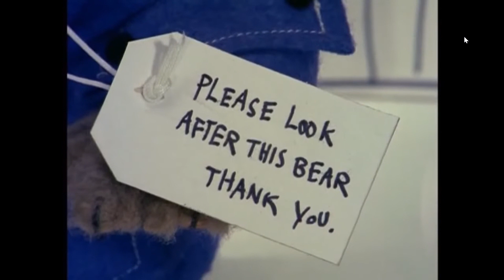Paddington Bear: Please Look After This Bear (first ever episode) (1976)